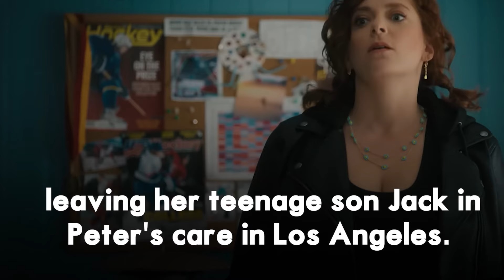Your Place or Mine (2024) | Romantic Comedy Movie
summary of Your Place or Mine, the charming 2024 romantic comedy starring Reese Witherspoon and Ashton Kutcher. Directed by Aline Brosh McKenna, this film explores the complexities of friendship, love, and personal growth through the story of two best friends living on opposite coasts.